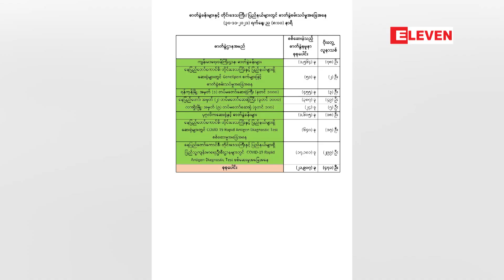COVID-19 ဓာတ်ခွဲနမူနာ ၂၁၉၀၇ ခုအား စစ်ဆေးခဲ့ရာ လူနာသစ် ၄၇၁ ဦး တွေ့ရှိ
COVID-19 ဓာတ်ခွဲနမူနာ ၂၁၉၀၇ ခုအား စစ်ဆေးခဲ့ရာ လူနာသစ် ၄၇၁ ဦး တွေ့ရှိပြီး သေဆုံးသူ ခုနှစ် ဦးရှိခဲ့ (ရုပ်သံ)

နိုဝင်ဘာ ၂၉ ရက် ည ၈ နာရီမှ နိုဝင်ဘာ ၃၀ ရက် ည ၈ နာရီအတွင်း ဓာတ်ခွဲနမူနာ စုစုပေါင်း ၂၁၉၀၇ ခုအား စစ်ဆေးရာတွင် ဓာတ်ခွဲအတည် ပြုလူနာသစ် ၄၇၁ ဦး တွေ့ရှိခဲ့ပြီး သေဆုံးသူ ခုနစ် ဦး ရှိခဲ့တယ်လို့ ကျန်းမာရေးဝန်ကြီးဌာနရဲ့ နိုဝင်ဘာ ၃၀ ရက် ညပိုင်း သတင်းထုတ်ပြန်ချက် အရ သိရပါတယ်။